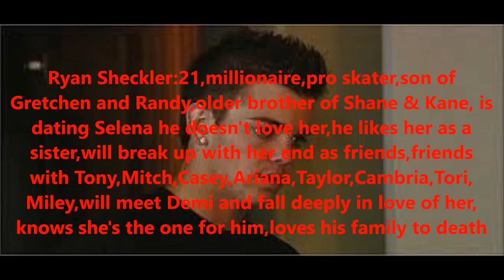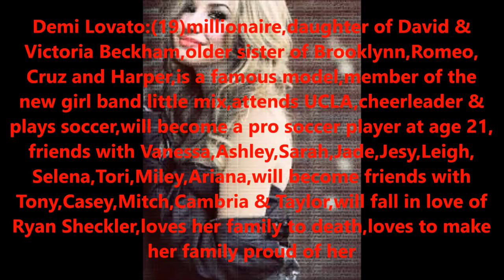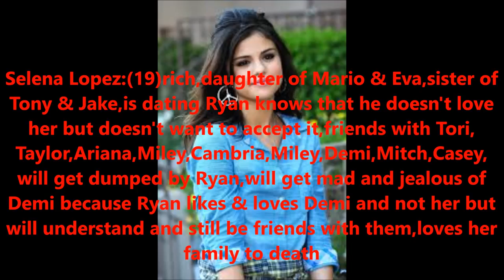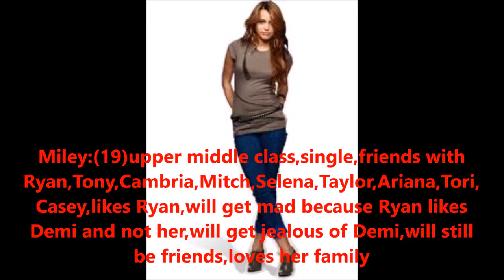The Skater That Stole My Heart Trailer:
love friendship,heartbreak jealousy